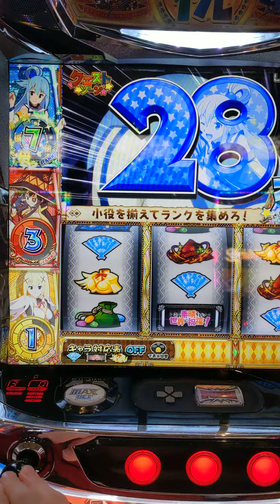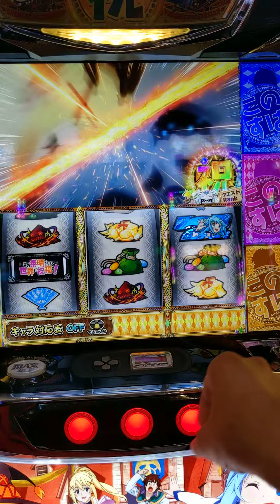クエストゾーン